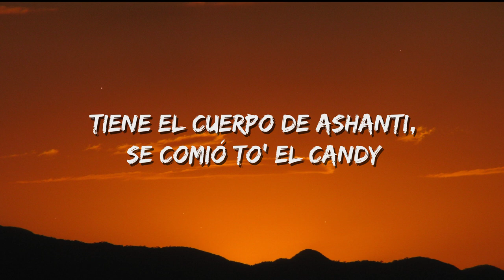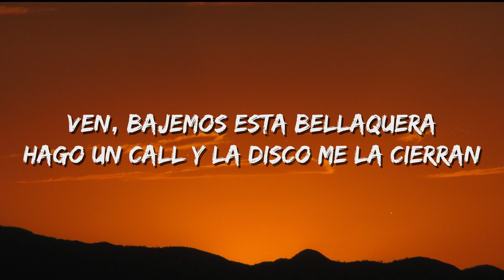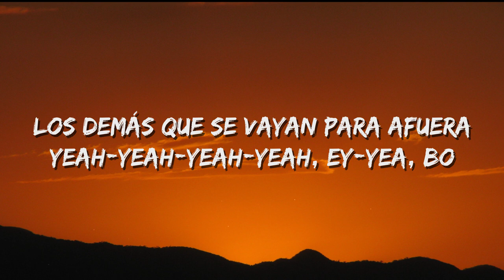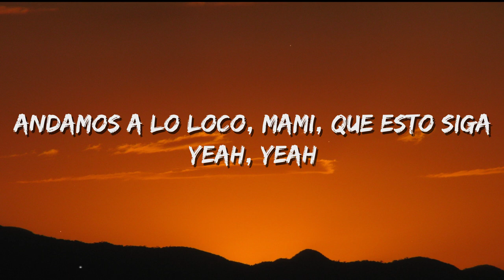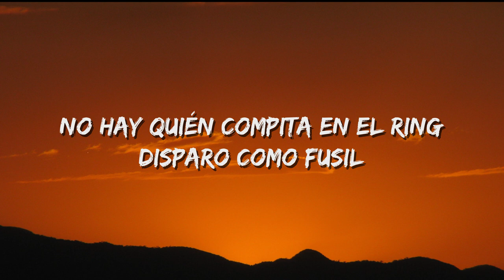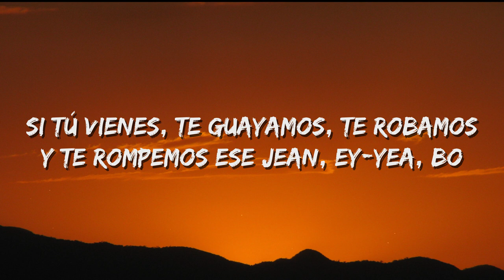J Balvin, Ryan Castro - Nivel De Perreo (Letra/Lyrics)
Letra

Activos los anormales.
Jose con Ryan Castro,
Pasamos y les dejamos el rastro,

Ustedes son mis hijos y me dicen el padrastro,
Ahí les tiro la liga para que paguen los gastos,
Vamos para la chanty
Esa pussy es candy,
Llámate a unas amiguitas que yo voy con Balvin,
Se te moja el panty,
Me lo das de gratis,
Yo te como el triangulito como illuminati

Tiene cuerpo de Ashanti,
Se comió todo el candy,
Llámate a unas amiguitas que aquí todo es gratis,
Playboy como Carti,
Ella es Perry no Katy,
Se azararon cuando entraron Ryan y Balvin.

En la disco hace calor,
Reggaeton pide la nena (tra, tra..)
Este party se jodió,
Estoy repartiendo candela,

Las babies piden alcohol,
Para activar todos los poderes, (los poderes, los poderes..)
En el piso llueve sudor (sudor, sudor..)
Aquí hay niveles de niveles (los niveles, los niveles..)

Yo entro hablando en el club,
Baby cambia ese mood,
El ghetto es el negocio,
No importa qué pienses tú,
La calle en control desde Spotify y Youtube,
Estoy aprobado por Yankee y por Snoop
Me sobra la pasta,
Nadie sabe cuánto se gasta,
Perro de raza,
Perro de casta,
Las babies son pupis pero fuman como rasta,
Siempre original gangsta,

Ven, bajemos esta bellaquera,
Hago un call y la disco me la cierran,
Los demás que se vayan para afuera, (yeah, yeah..)
Solo quedan mi combo y tus amigas,
Para el sistema par de vitaminas,
Andamos a lo loco, mami que esto siga.

Estoy repartiendo candela,

Yeah,
Ryan Castro,
Balvin,  (Balvin)
Sky y Keityn, (Keityn)
Hey,
No hay quien compita en el rin,
Disparó como fusil,
Si tu vienes te guayamos, te robamos y te rompemos ese jean…
Hey…